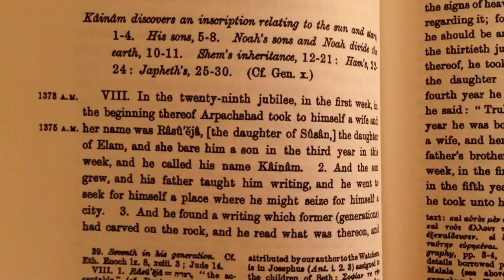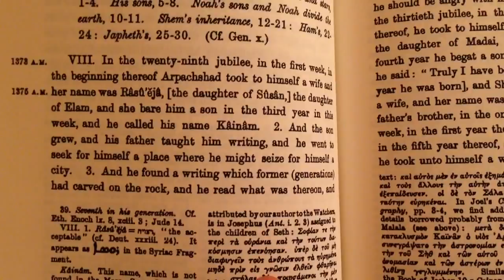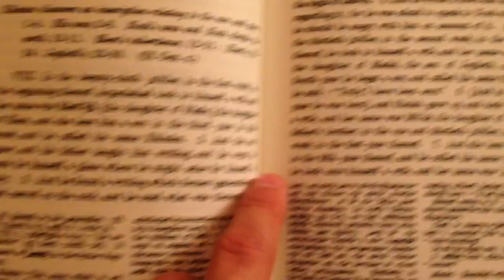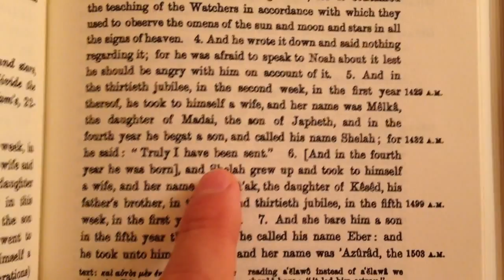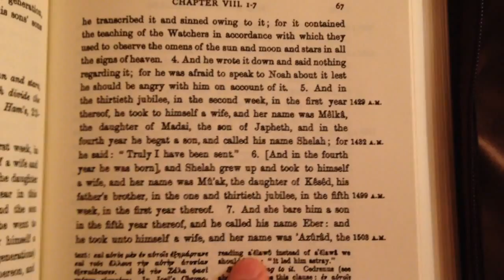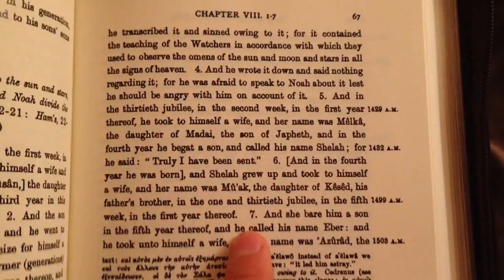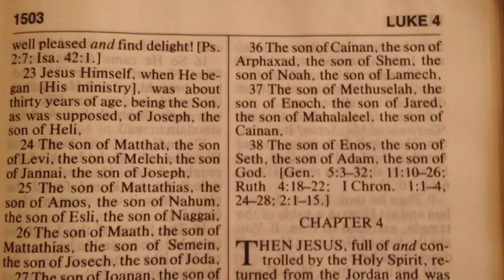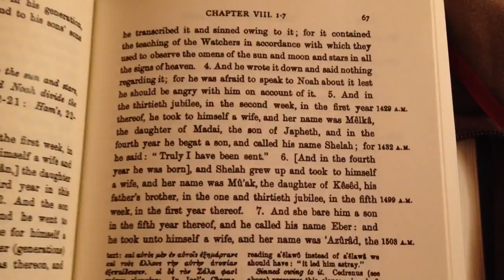WHITE HEBREWS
(Sorry for sound quality, if it sounds too low turn the volume all the way up.)

Information on the lineage of the 12 tribes of Jacob